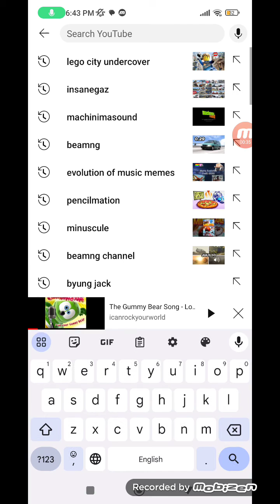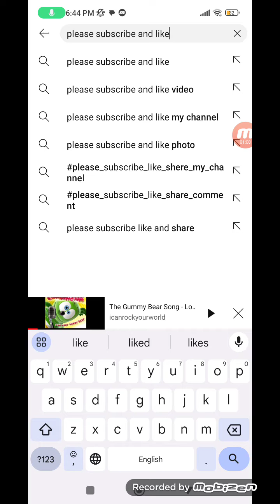YouTube comment bar update